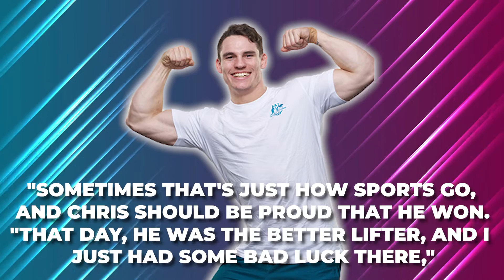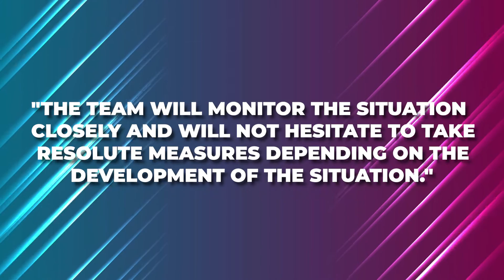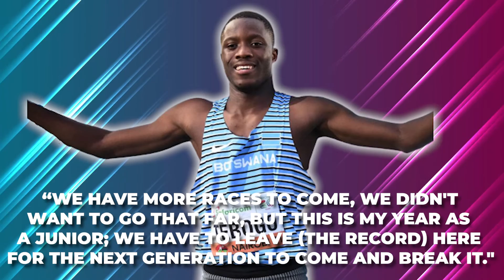Aussie Weightlifter REVEALES He Was ROBBED Of GOLD Medal..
Welcome back to Sports Shelter. Australian weightlifter Kyle Bruce broke down in tears as the gold medal was taken away from him after a contentious review. With a lift that received a perfect score from all three judges, Bruce seemed to have broken the 81kg Commonwealth record. On slow-motion inspection, authorities determined that Bruce's arms did not extend all the way.

He was given the silver medal as a result of the decision. Chris Murray of England finally set a new Games record by snatching, cleaning, and jerking 325 kg. Bruce was spotted being comforted by a member of the Australian squad as the judgement was made. Bruce appeared to be in complete shock. When questioned by Channel 7, he was likewise in tears as he expressed his desire to make his father proud.